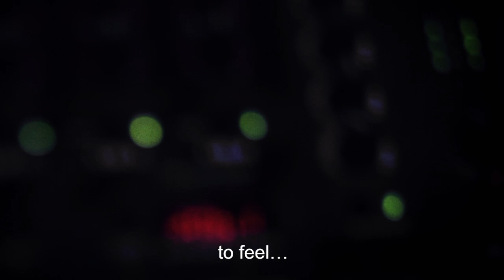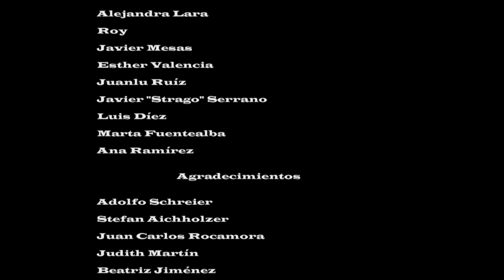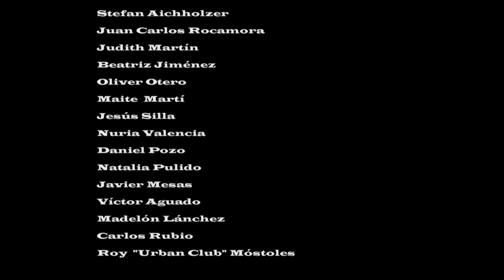Sin Sentido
Video-retrato.